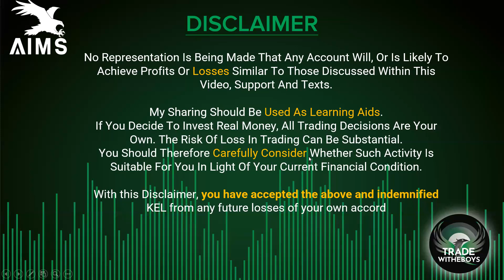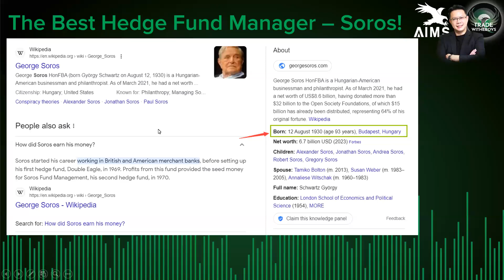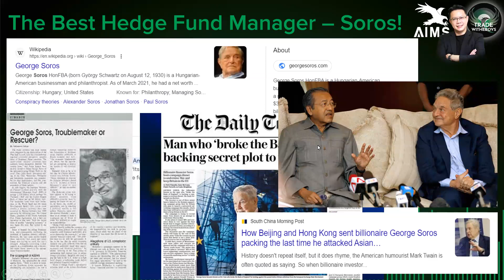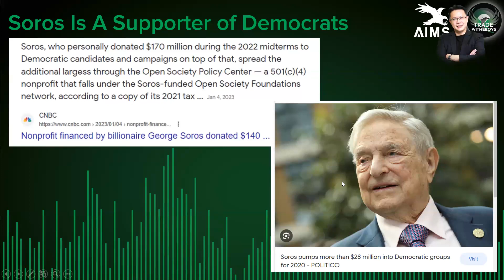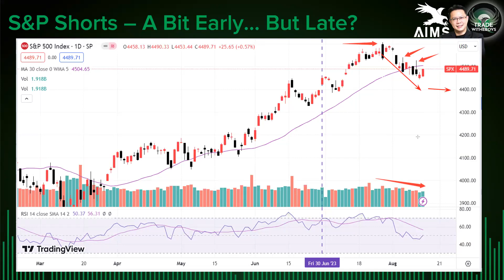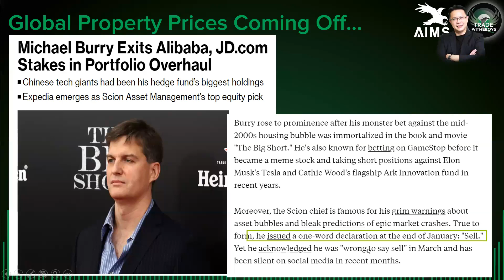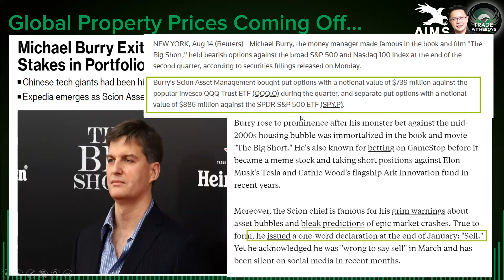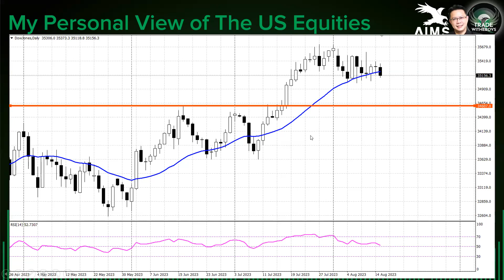Soro & Burry Were Early But They Are Definitely No Late | DOW To Trade Down To 34,600s Soon?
15th AUGUST 2023
Renowned and esteemed hedge fund luminary, George Soros, through his firm Soros Asset Management LLC, has initiated put positions on the QQQ and SPY indices. This strategic maneuver aligns with a similar approach undertaken by Michael Burry's Scion Asset Management.

Noteworthy is the substantial commitment that Michael Burry has undertaken in this directional trading, reflecting a significant leveraging of resources.

It is evident that the Dow Jones Industrial Average (DOW) has exhibited robust support at the 35,100 level. However, there exists a plausible scenario wherein breaching this crucial threshold could potentially trigger a decline to the range of 34,600.

A corresponding sentiment applies to the S&P 500 index, which could experience a further descent towards the 4400 range, considering its present trading level of approximately 4490.

In light of these observations, it is my considered opinion that a market downturn is likely to materialize in the upcoming week. Consequently, exercising prudence and caution in investment decisions would be advisable.

We would like to invite your thoughts on the matter. Your insights and opinions are valuable to us.

Sincerely,
Kindly Leave a comment for me. Appreciate that.